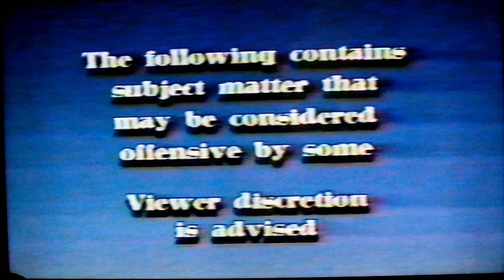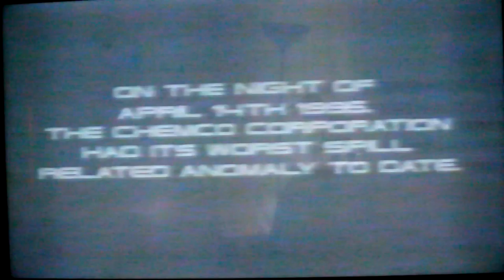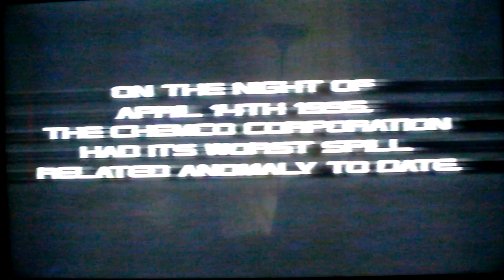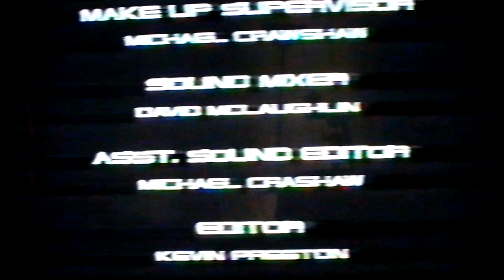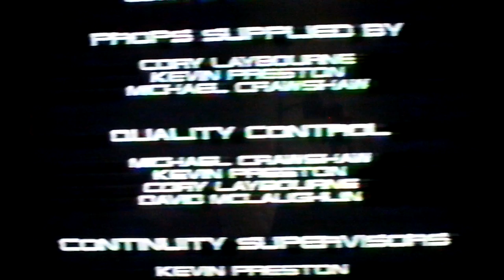The Anomaly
When I was in high school I was a member of the media class. This video was an entry into the BC Festival of the Arts that year by a couple of my friends that were also classmates. It won its category, and went onto the Canadian International Film Festival for 1993.

PS: The CBC stands for Carihi Broadcasting Channel.